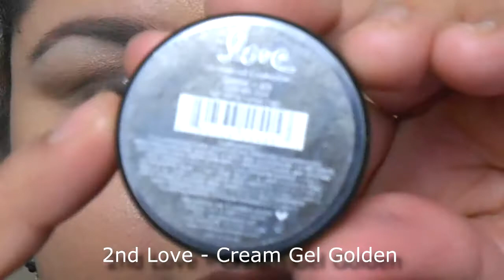Maquillaje de Tendencia Primavera 2015 | Colab Reinas de YT!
Hola chicas, en este tutorial les muestro como hacer un maquillaje apegado a las tendencias del maquillaje de primavera 2015, las cuales consiste en lucir muy naturales con delineados de colores y principalmente dorados, así como usar bronzer como si fuera el mismo rubor y destacando los labios con colores de tendencia.

▬▬►Productos Usados◄▬▬
-Milani Eyeshadow Primer
-Wet n Wild Walking on the red carpet
-2nd Love Cream Gel Golden
-IM Mirada Explosiva Mascara Aceite de Argan
-L'oreal Glam bronze La Terra 01 Carpi Naturale
-Wet n Wild Fergie Rose Golden Goddess
-Jordana Matte 62 Blazing Mango